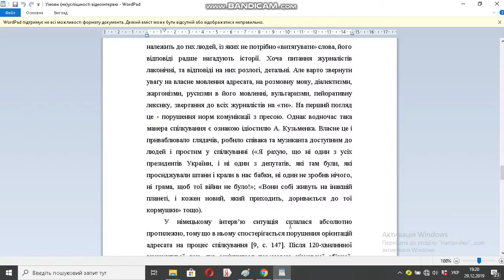Умови неуспішності відеоінтервю